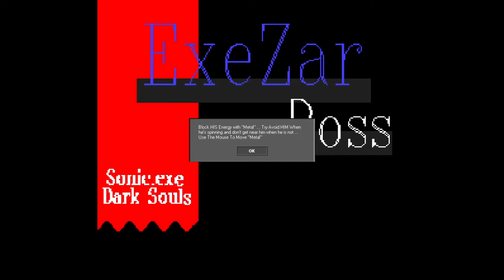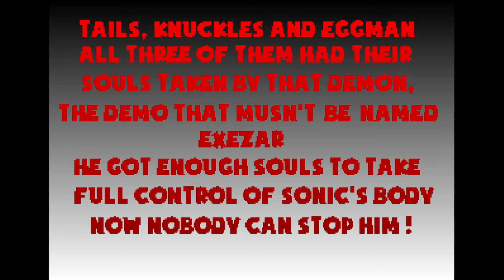SONIC EXE WANTS TO DESTROY EVERYONE!!! | (SONIC.EXE DARK SOULS)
follow my partner on twitter